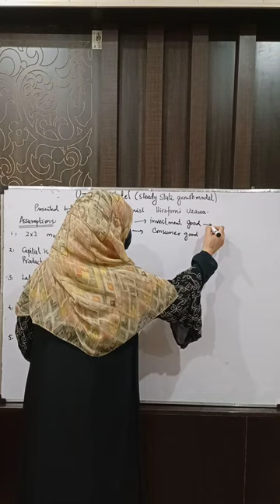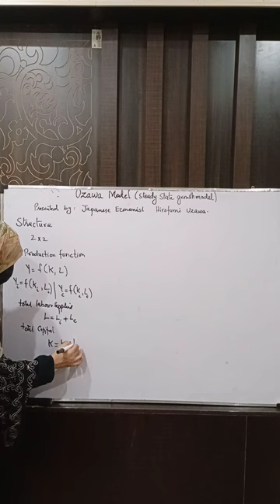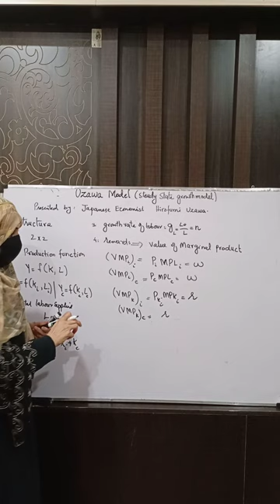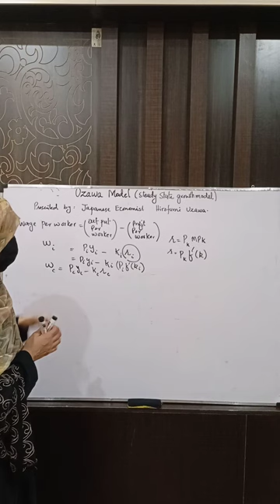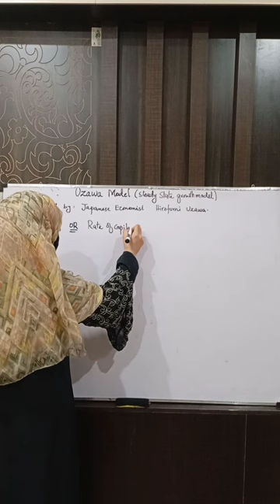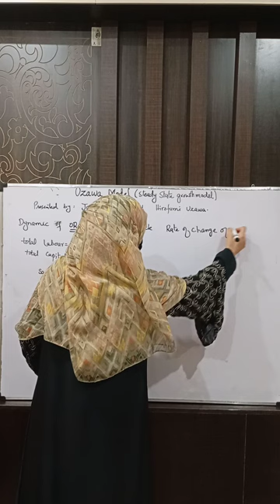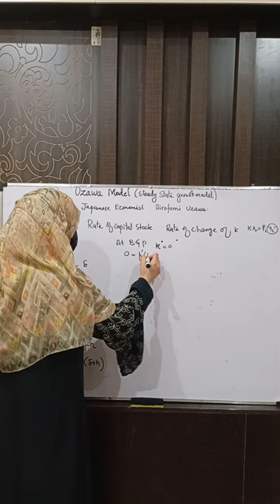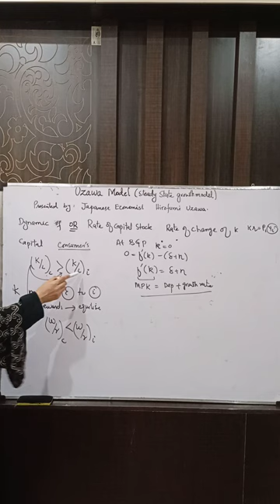Uzawa model. Endogenous growth models